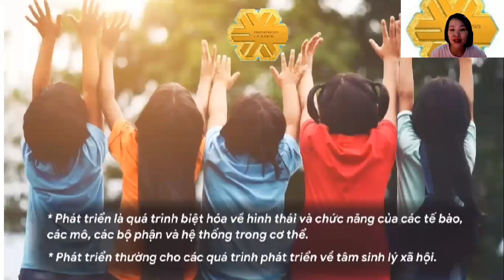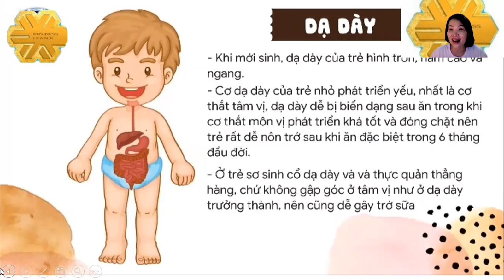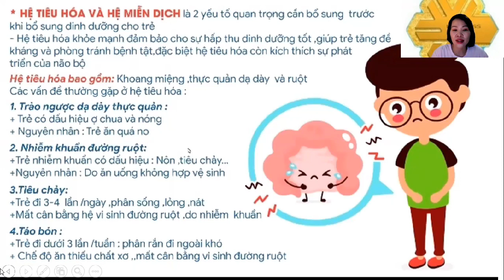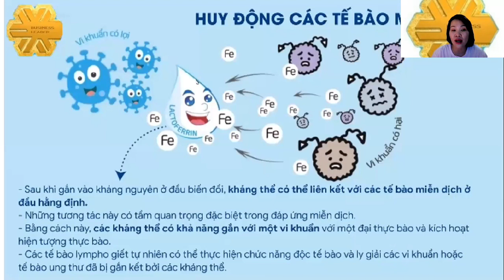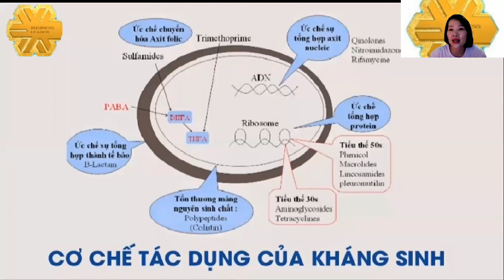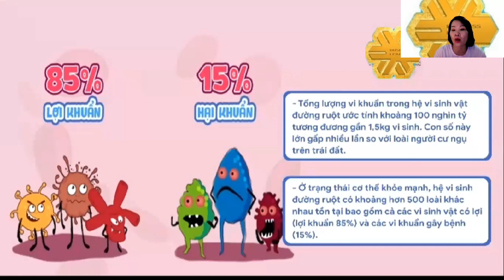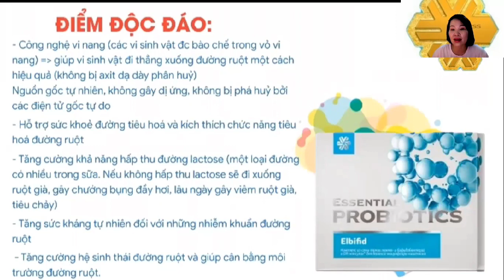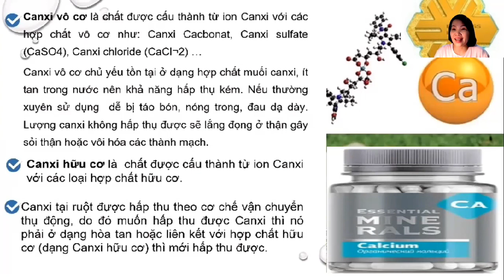Tăng cường hệ miễn dịch cho trẻ| Hạn chế lạm dụng thuốc tây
Với khao khát góp phần nâng tầm sự chuyên nghiệp và hướng tới phong cách sống khỏe mạnh, tự do và thịnh vượng đúng chuẩn Wellness, kênh CUỘC SỐNG WELLNESS nơi chia sẻ các thông tin về Internet Network Marketing / MLM, phát triển bản thân, phát triển tư duy kinh doanh, kỹ năng lãnh đạo, chăm sóc sức khỏe chủ động.…  .
Bằng khao khát trở thành Doanh nhân Triệu đô, mang trí tuệ phục vụ cộng đồng, chúng tôi đã tìm thấy nền tảng để bất cứ ai khao khát cũng có thể có Cuộc sống Tự do với số vốn 0 đồng, điều duy nhất bạn cần đầu tư là niềm tin, sự cam kết của mình. Nếu bạn đã có sẵn Tư duy triệu phú thì nền tảng này sẽ là phương tiện để bạn nhanh chóng có 1 triệu USD đầu tiên, trưởng thành và nâng cấp tầm nhìn và góp phần làm cho thế giới này trở nên tốt đẹp hơn.

ĐĂNG KÝ TRỞ THÀNH ĐỐI TÁC KINH DOANH CÙNG "CUỘC SỐNG WELLNESS" ngay tại đây

✅ Thực sự Thiên nhiên🌲
✅ Thực sự Sáng tạo💫
✅ Vì con người 🌍